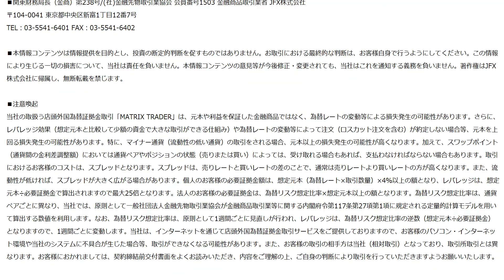JFX小林芳彦のモーニングショット【20200812】